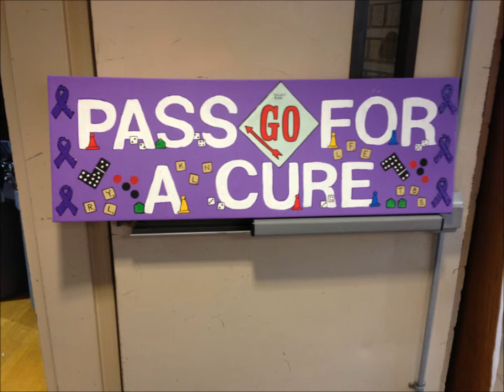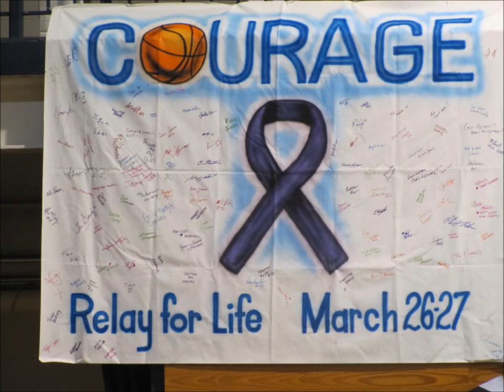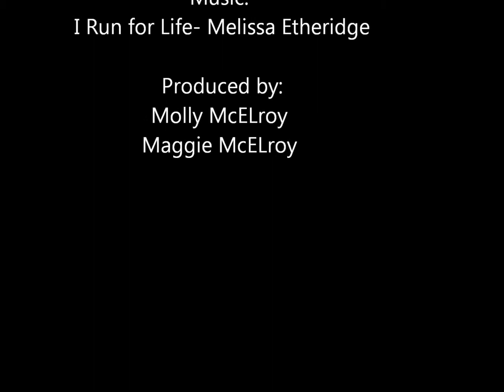Cabrini Relay for Life 2014 intro!